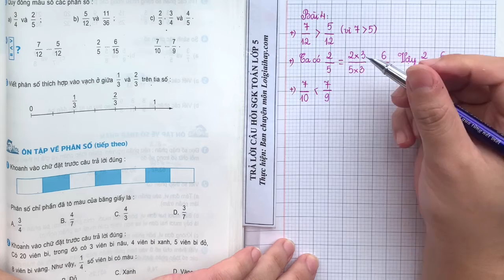Giải bài 4 trang 149 SGK Toán 5